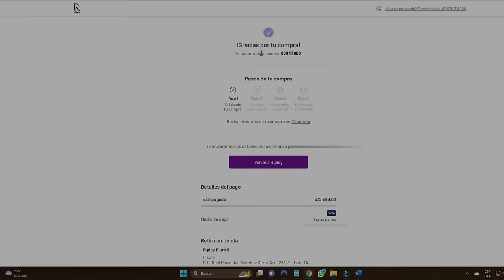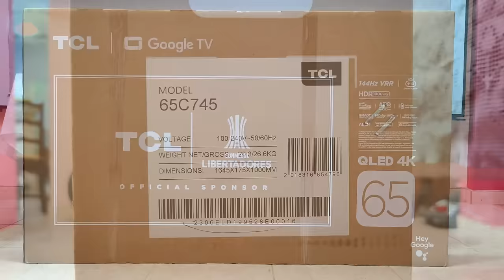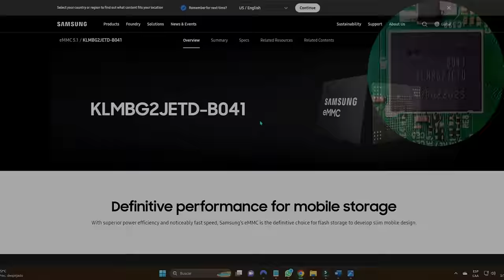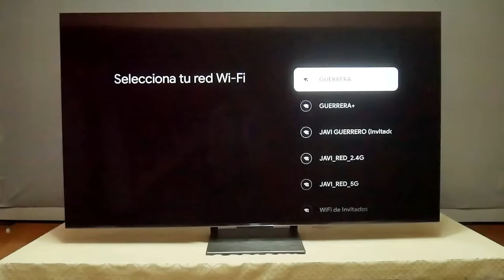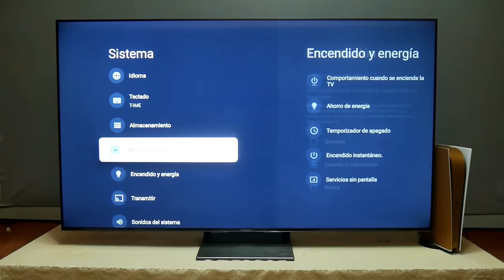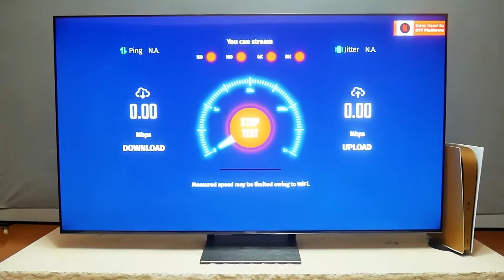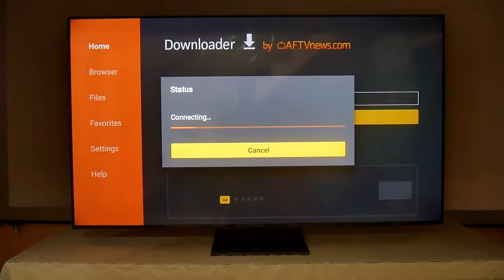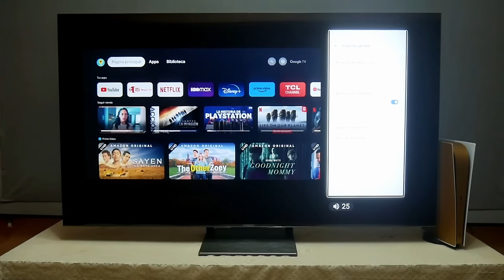Smart TV GAMING TCL C745, ESTE TELEVISOR VUELA!! 🚀🚀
Smart TV TCL Gaming C745 con Google TV